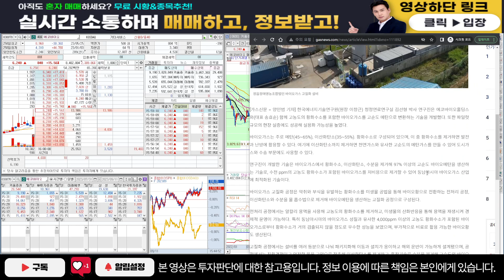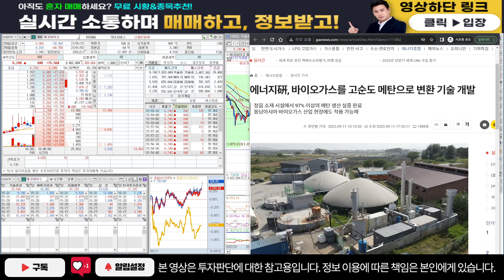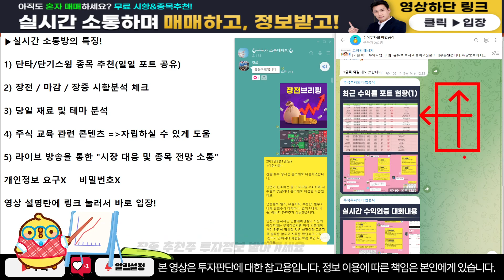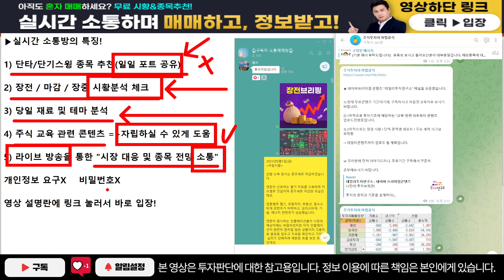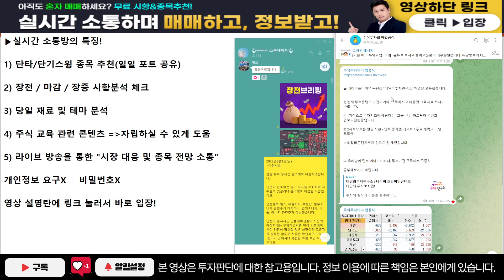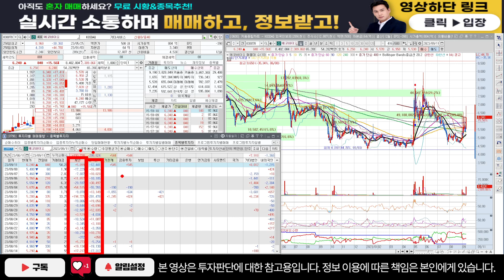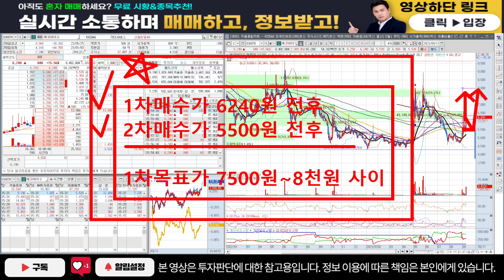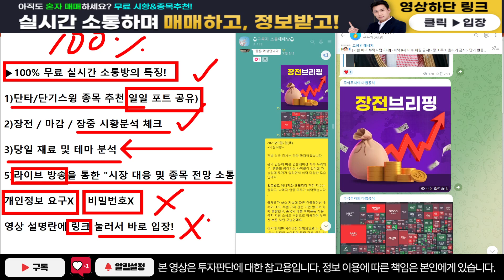[주식]에코바이오 - 한번 급등한 종목은 이후에 이런점을 잘파악해야됩니다!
주식정보 텔레그램 구독자 카카오톡 소통 매매방